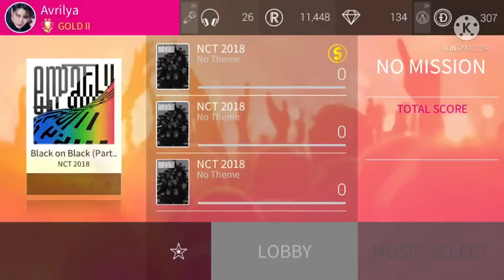SuperStar SMTOWN • HIDDEN STAGE NCT 2018 BLACK ON BLACK FULL HARD ALL STARS CLEARED 🌟🌟🌟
It’s quite a long way to make this video happens since when it was on hidden stage and I got it (it’s quite a rare chance) I always missed the time recording it when I succeeded to get all-stars.
In contrast, I always got a miss when I recorded it.
Thankfully Dalcomsoft has updated all of the hidden stages now so I can practice and here we go I succeed to record this

Please keep supporting me to upload more videos with Subscribe, comment, share, and hit the like bottom if you like it, you also may hit the bell so that you will notice my latest video